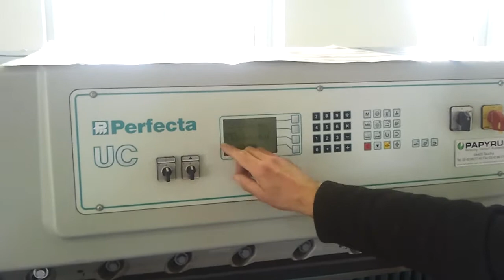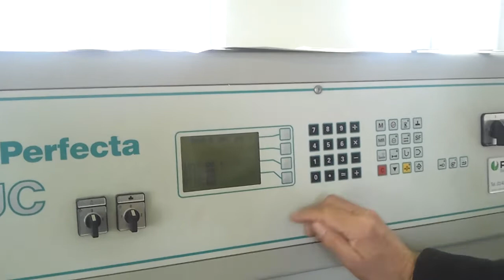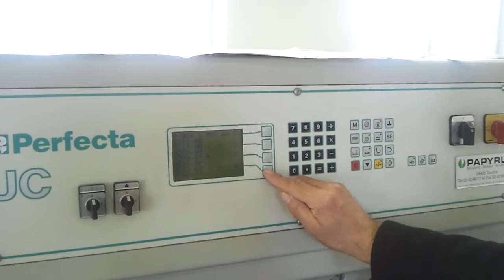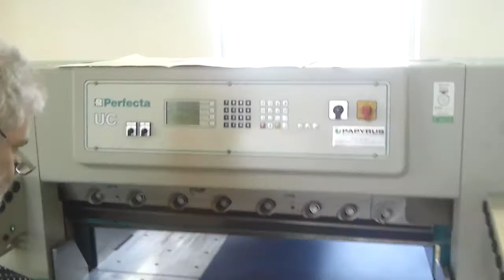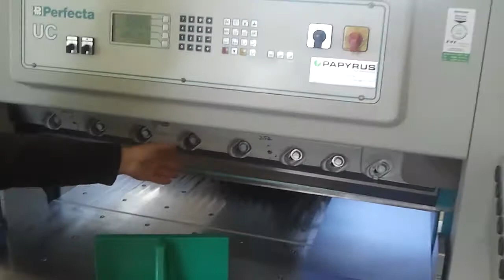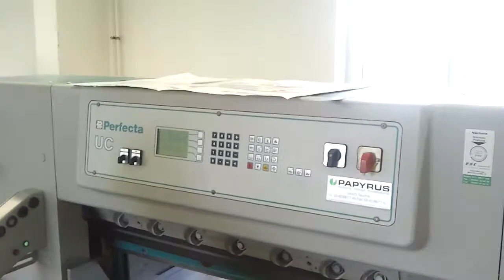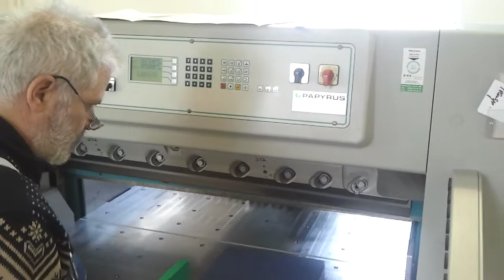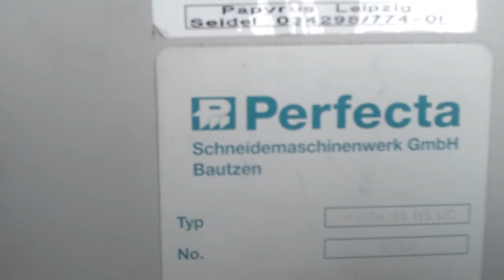Perfecta 115 UC, 1995 in production